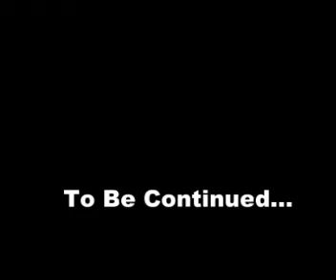White Girl I GET!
Cheesy Skits!